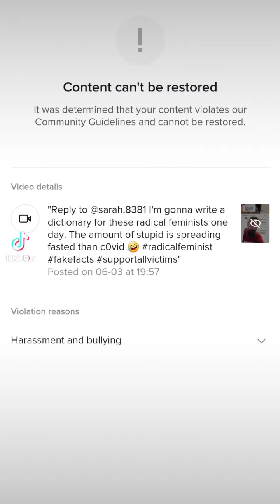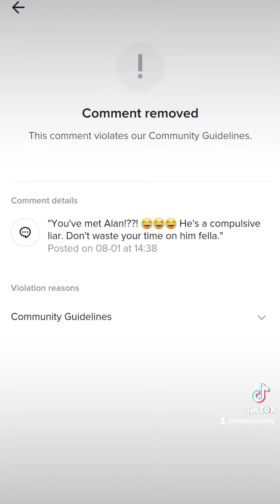People ask my why I won't believe all women... cos I've met women like this. And they lie, a lot!